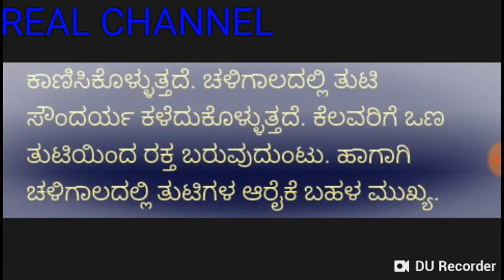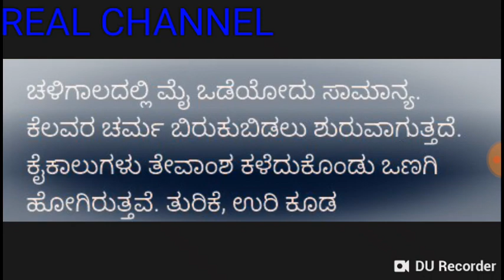ಚಳಿಗಾಲದಲ್ಲಿ ತುಟಿಗಳ ರಕ್ಷಣೆ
ತುಟಿಗಳ ಆರೈಕೆ, glycerine, winter season